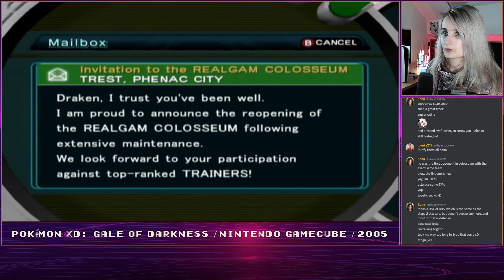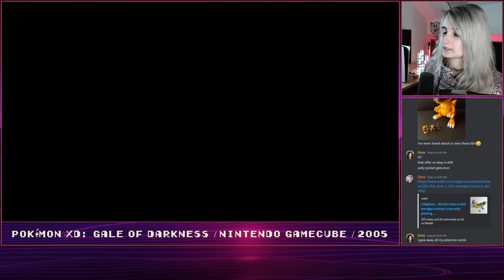Let's Play Pokémon XD: Gale of Darkness #26 - Snagging Back Our Snag Machine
We make our way through Team Snagem's hideout and get our snag machine back!

The footage is captured from the original Gamecube game "Pokémon XD: Gale of Darkness" running on my Wii - not emulated, nor modded.

I grew up with the German localization of the Pokémon games so please excuse me slaughtering some of the names and phrases 🙃